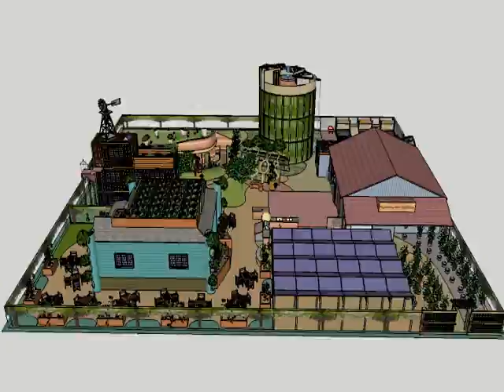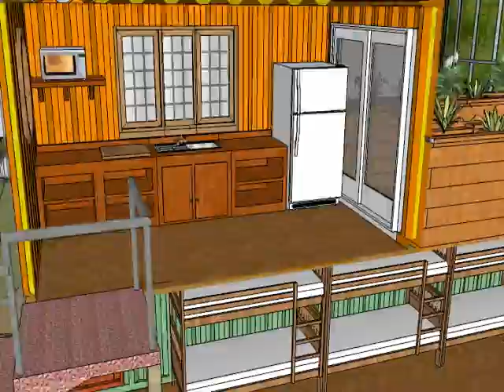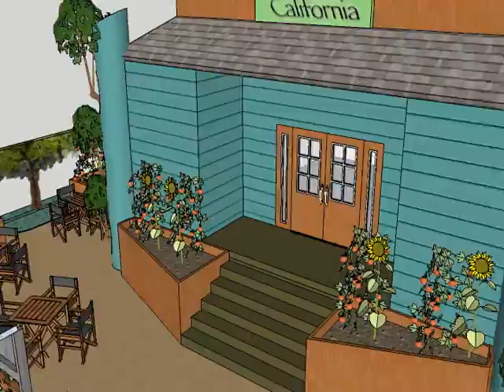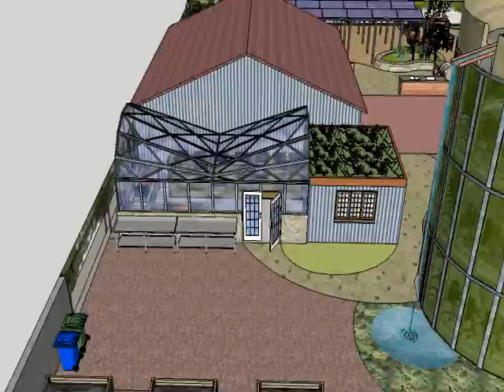The ELSEE Living Laboratory in San Jose, CA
This video profiles ELSEE, an exciting and innovative "living laboratory" created by the California native Garden Foundation in San Jose, CA.  ELSEE is an acronym for the Environmental Laboratory for Sustainability and Environmental Education.  The program serves as a template for expanding environmental stewardship for the next generation, addresses climate change, and offers an exciting glimpse today of the sustainable techniques and technologies for tomorrow.